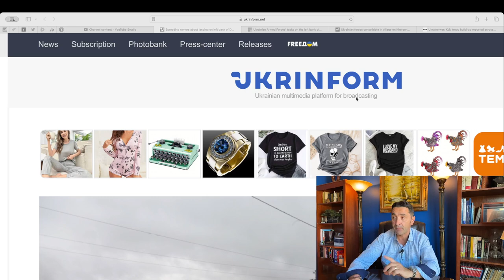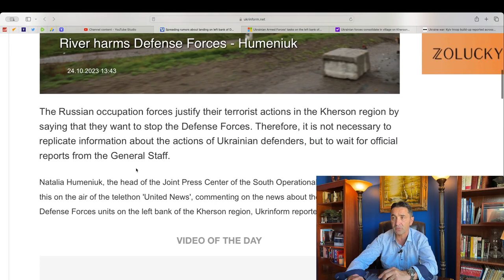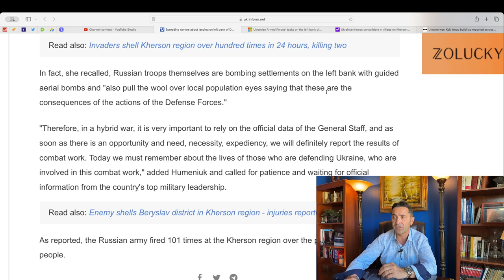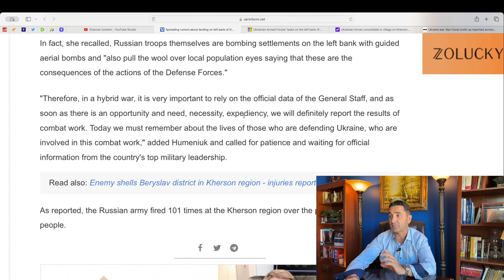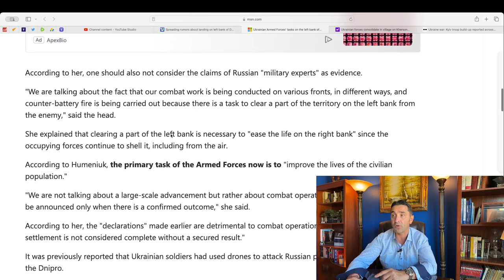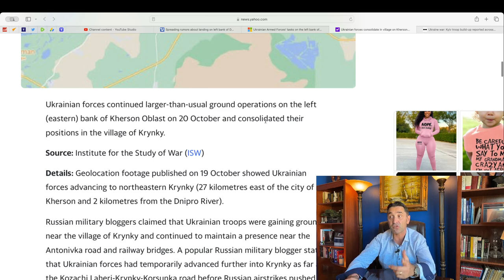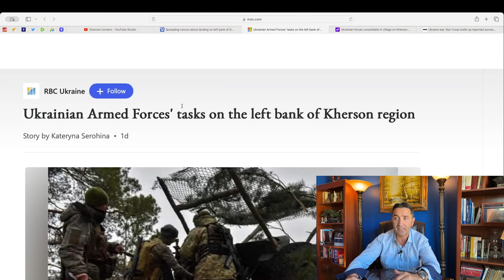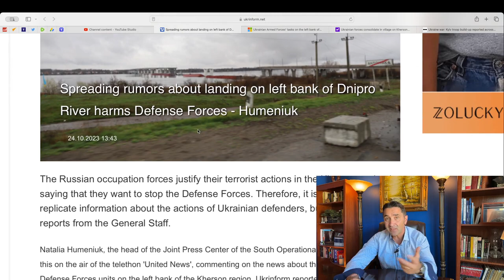BBC+Ukrainian Media's misinformation, or Ukrainians are lying? No Ukrainians on Dnipro's left bank?